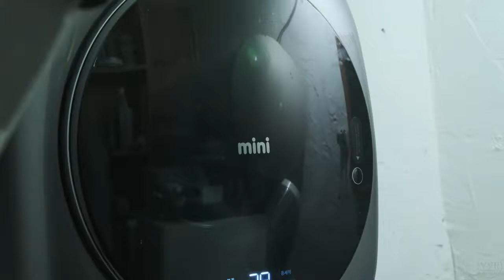ASMR Clean & restore VANS - Suede - slip on - 4k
Special Thanks  For Original Creator.